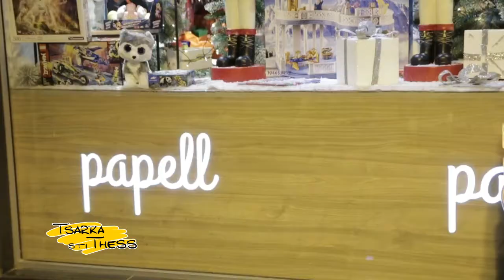tsarka sti thess - Papell Chrimas tv spot version 2020 [1080p50]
Egnatia tv ,Thessaloníki ,Greece Tsarka sti Thess Η Eγνατία τηλεόραση στην ψηφιακή εποχή! Κανάλι 51 (συχνότητα 714ΜΗz) Ποιότητα και τεχνολογία πακέτο με έναν ψηφιακό αποκωδικοποιητή mpeg4 Ψυχαγωγική εκπομπή "Tsarka sti Thess" Ένα ξεχωριστό τηλεοπτικό μαγκαζίνο μαγκαζίνο στην Έγνατια τηλεοραση.τσαρκάρουμε καθημερινά στη Θεσσαλονίκη εδώ μέσα από την Εγνατία τηλεόραση και δείχνουμε τις μυρωδιές τις λιχουδιές και τα αρώματα (και μπαχαρικά) της πόλης προτείνοντας τα καλύτερα στέκια , στη γεύση ... από το λουλούδι μου κουλούρι μου ,στην ονομαστή μπουγάτσα της πόλης μέχρι τις σούπες και τον πατσά της ΣΕ λεω !!! διασκεδάζουμε στα λαδάδικα στην Βαλαωρίτου στο λιμάνι στον εύοσμο στην πολίχνη στην καλαμάρια ΣΤΗΝ ΒΟΛΤΑ ΜΑΣ προβάλουμε ΞΕΧΩΡΙΣΤΑ σημεία διαμονής ,τις καινοτομίες , τα μνημεία και την ζωντανή ιστορία της πόλης ... Αθλούμαστε και είμαστε FITNESS έχουμε στήλη auto moto και είμαστε γεμάτοι τσαρκοεκπήξεις!!! Με τον Τάσo Χαριτωνίδη Καθε Δευτέρα εως Παρασκευή στις 17:30 μ.μ. Σάββατο και Κυριακή στις 13:00 και Mεταμεσονύκτια Τσάρκα Δευτέρα και Τρίτη στις 2:00​​​​πμ & Τετάρτη και Πέμπτη στίς 00:30​​​​​, Παρασκευή και Σαββάτο στι 1:00​​​​πμ και Κυριακή 23:30 μμ. Τσάρκα στη Θεσσαλονίκη γιατί η ζωή θέλει ΤΣΑΡΚΑ ΞΕΡΕΙΣ ΕΣΥ!!! Tsarka sti Thess Οι τσάρκες συνεχίζονται... και τον Φθινώπορο - Χειμώνα 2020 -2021